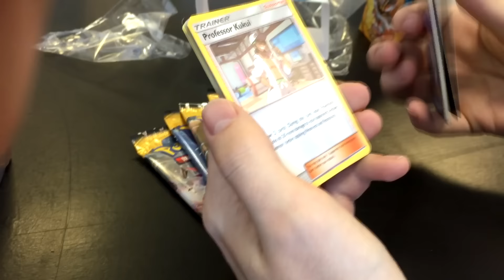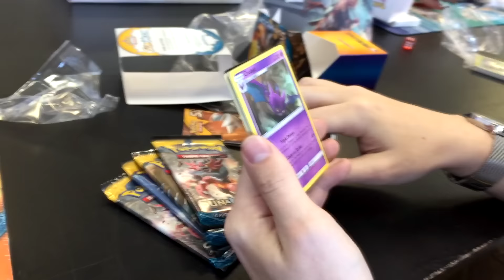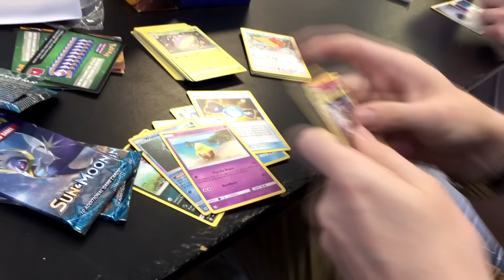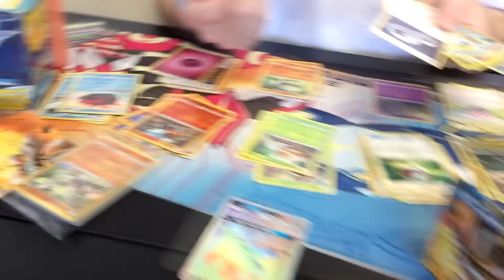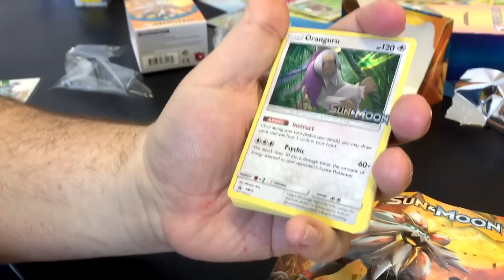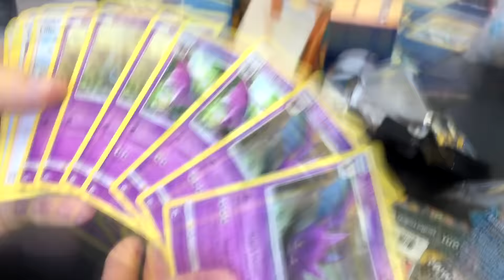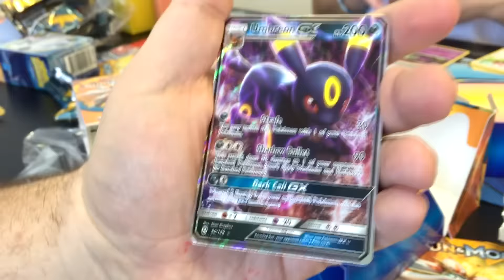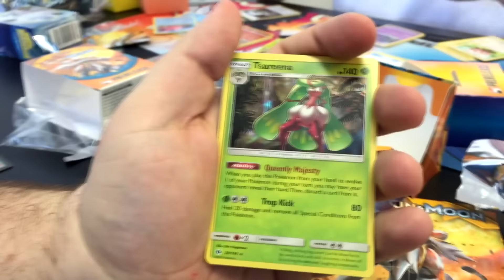Sun & Moon Prerelease!! GX Time!